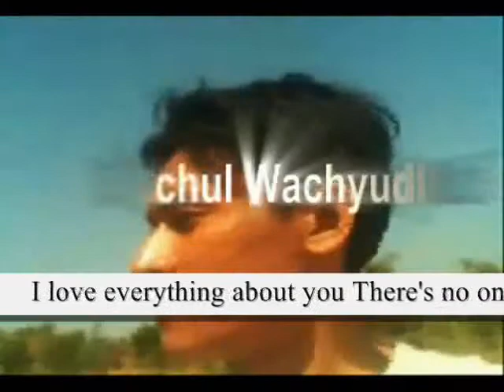It's amazing how I feel ,